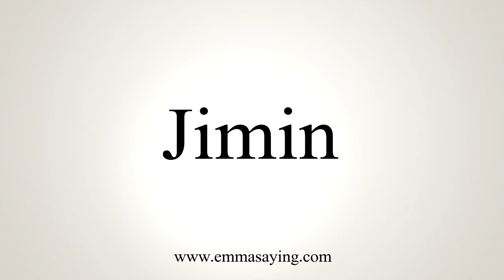How to Pronounce Jimin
Learn how to say Jimin with EmmaSaying free pronunciation tutorials.